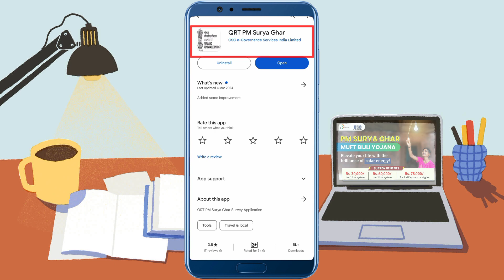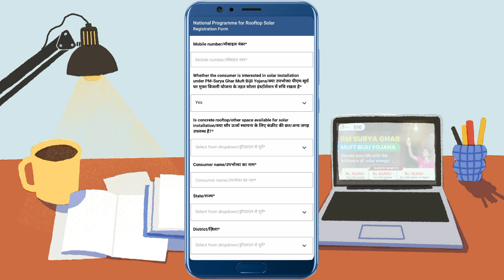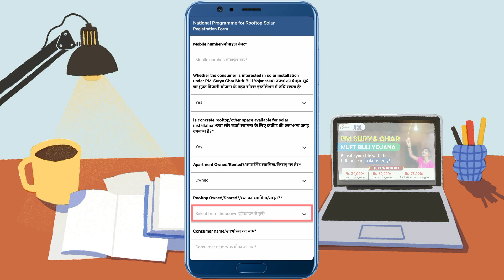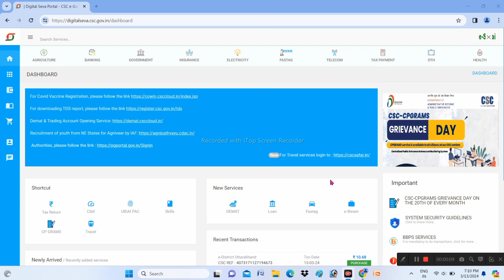Pm Surya Ghar Yojna Surve Process CSC | Pm Surya Ghar Yojna CSC Login